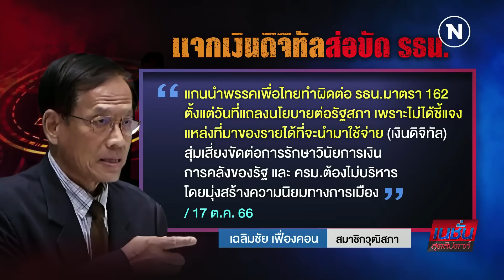ปลุกหนุน เงินดิจิทัล ชนคนต้าน!! | 2 บ.ก. | NationTV22